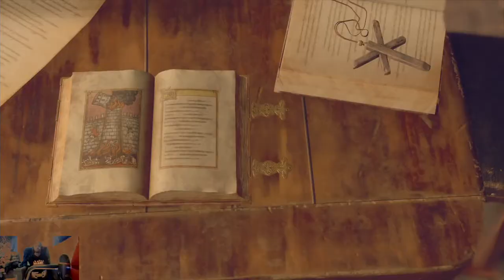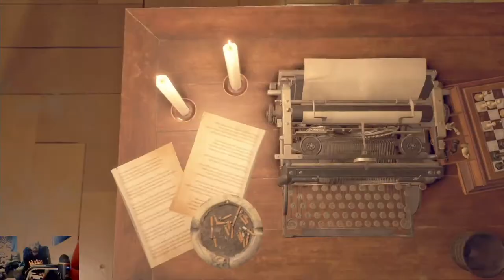(Story) Wave Goodbye, Right Hand Trophy | Resident Evil 4 (Remake)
Part 3 of 5 on the playthrough of Resident Evil 4 2023 for the PlayStation 5. The full let's play will be out on March 2024.

Defeat the Verdugo.